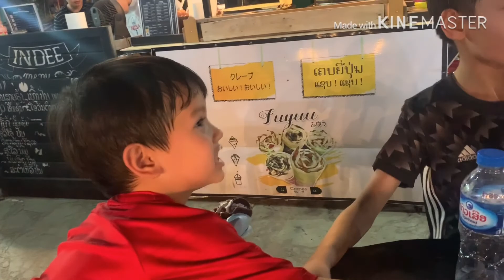ມາອອກກຳລັງກາຍແລະໄປກິນເຄັບຍີ່ປຸ່ນ ຢູ່ຕະຫລາດເຢັນ8/3/2020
ເຄັບຍີ່ປຸ່ນແຊບຫລາຍ